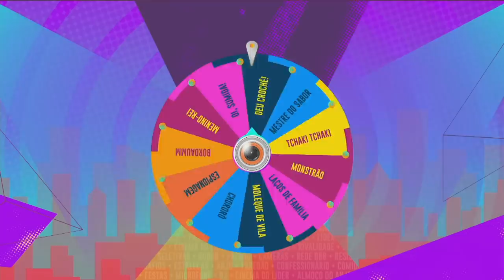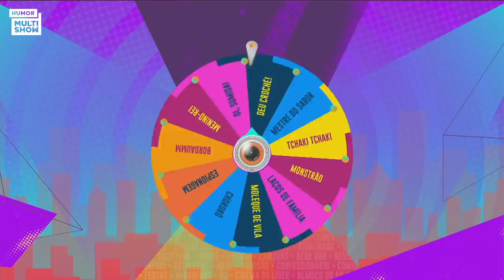Os melhores MEMES do BBB 21 | Humor Multishow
O BBB 21 entrou pra história e, junto com ele, os memes e bordões dos brothers. "É pau!", "O Brasil tá lascado", "Ai, Brasiiiiil!", "Cachorrada", "Eu não vim do lixo pra perder pra basculho!", "Aulas, cria", "Planta faz isso?", "Qualquer coisa me bota no paredawn!", "Jornadas e itinerários" e por aí vai! Não é à toa que esse foi o Big dos Bigs, né?

🎥 ASSISTA TAMBÉM 🎥